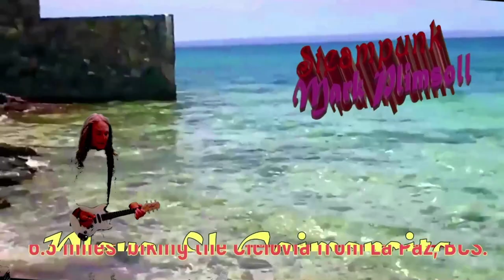Steampunk Mark Plimsoll snorkeling Playa Caimancito, and a FREE song!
A FREE song, protected by "Creative Commons"  which means anyone can use it fro free but ONLY with acknowledgement of the author, Steampunk Mark Plimsoll.

 Look up "Creative Commons" to understand why the current copyright laws are unfair to people NOT living in the "developed world," like the 50% of humanity trying to subsist on UNDER $5.00 USD (United States Dollar) PER DAY.
And you United Statesians "Americans" complain about your income and taxes with an average earning of $31,133 per year?
$5:00 PER DAY means 50% of Earth's people make ~$1,300 PER YEAR.
USA also has only 5% of Earth's population yet consumes 25% of all resources, and controls 35% of finances.

 USA spends more on the Military than the next 11 (some say 25) biggest military spenders COMBINED.  Coincidence?

 And the USA holds 25% of Earth's people in JAIL while pointing at other nations about their Human Rights "abuses?"  Illegal occupation of Guantanamo, Cuba to hold prisoners for decades without charges?

 The USA is the ONLY country that can, or should, invent the new lifestyles that may stop the Anthropocene and reverse this Climate Emergency - USA probably should start with a return to 1975's National Speed Limit of 55 mph (reduction of air resistance and less ~17% gas consumption), bike lanes, urban commuter lines, and Inter-Urban Mass Transit.

Imagine, leaving the house WITHOUT wrapping yourself in a TON or  2,000 lbs.; pounds of metal, rubber, and plastic to go to the convenience store, or anywhere!